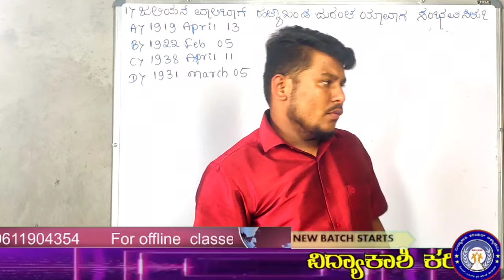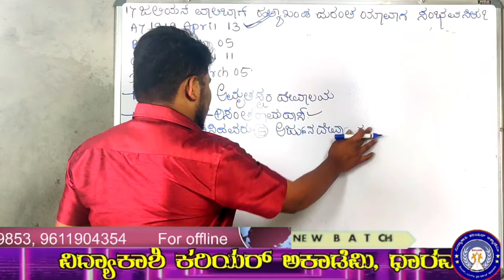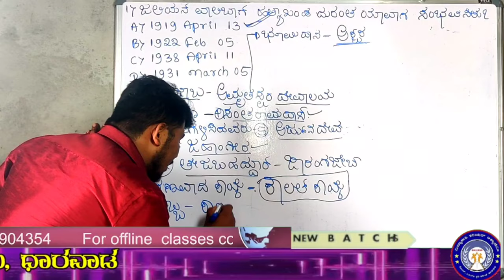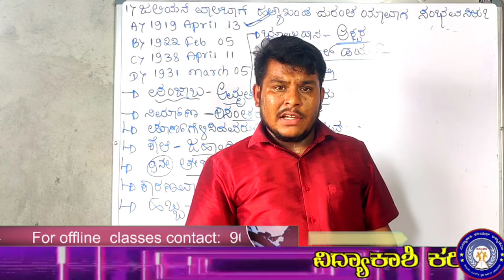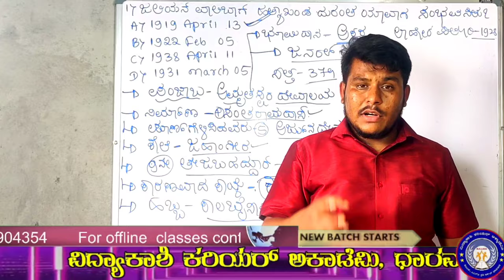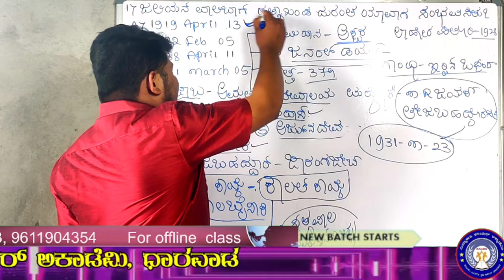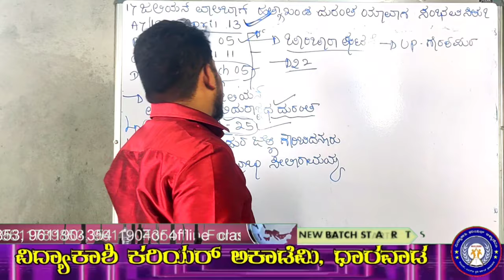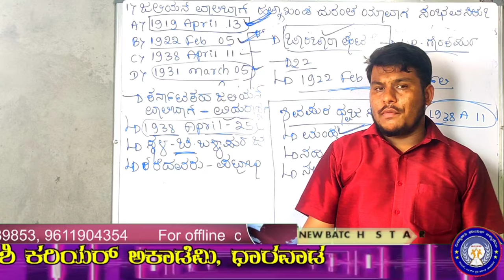Top MCQ's || PDO Class || Dhareppa bagenavar || Vidyakashi Career Academy Dharwad